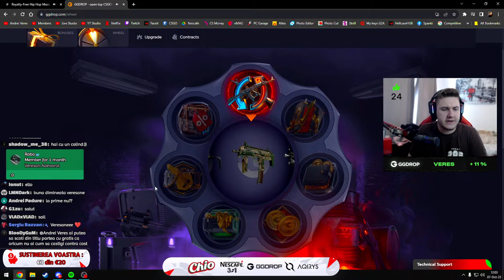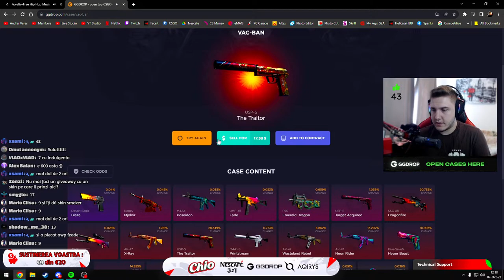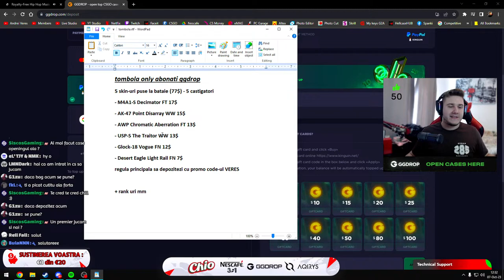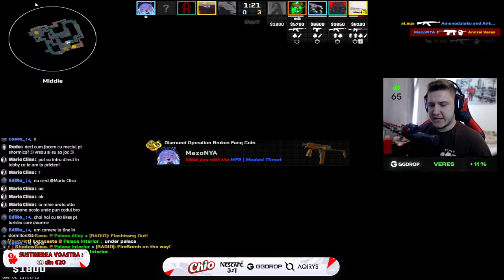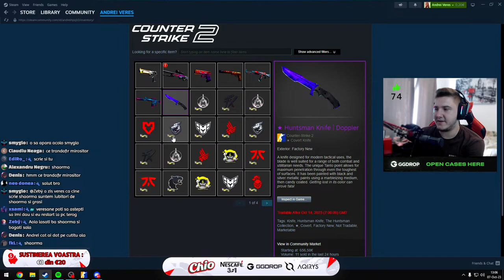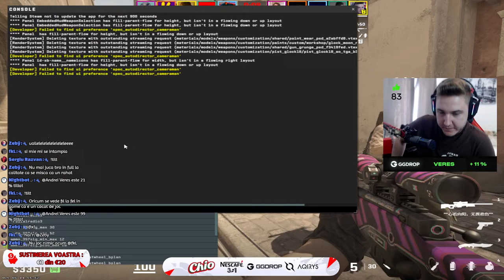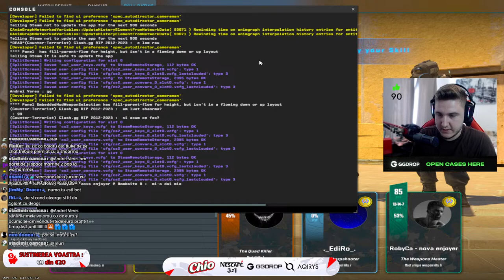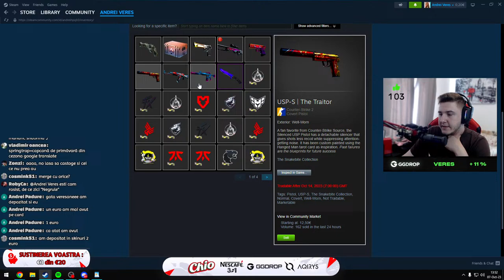🔴Fii LIDER de TABELA in CS2 si CASTIGI SHAORMA GRATIS + TREBUIE sa VORBIM NEAPARAT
🙏 Daca aveti PLACEREA de a sustine SUPLIMENTAR acest STREAM, o puteti face pe urmatorul (PayPal, Card, PaySafeCard)

🔼rezolutie: 1280x960
🔼sens/dpi: 1.6/600
🔼tinta: CSGO-ttHs5-AGBXF-Bdij5-E7UTq-FZQ3A
🔼viewmodel_fov 68, viewmodel_offset_x 2.5, viewmodel_offset_y 0, viewmodel_offset_z -1.5, viewmodel_recoil 0

↘ CARACTERISTICI GENERALE ALE CALCULATORULUI MEU ↙

🔝 Procesor: Ryzen 7 3700x
🔝 Placa de baza: Asus B550-F Strix WiFi
🔝 Memorie RAM: Corsair Vengeance 16Gb 3600MHz
🔝 Capacitate stocare: SSD WD black SN850 Pci4 500Gb / HDD 1Tb
🔝 Placa video: RTX 2060 6Gb GDDR6 Asus Dual
🔝 Sursa: Aqirys Pulsar 650w 80+
🔝 Carcasa: Aqirys Naos

✔ PERIFERICE MELE DE GAMING ✔